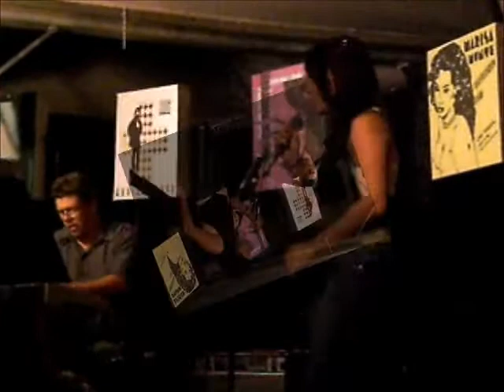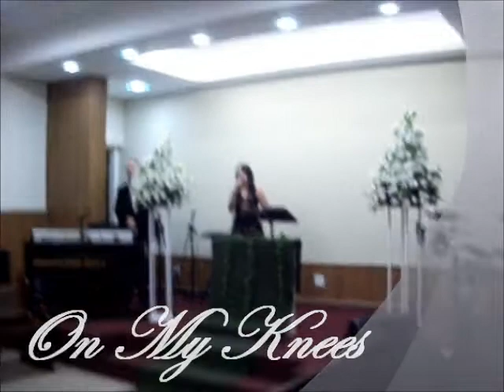Retrospectiva 2012 Sirley Rangel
Titanium, Endless Love, Don`t Know Why, The Look Of Love, This Masquerade, Isn`t She Lovely, Hero, On My Knees, As cores do Vento, As cores do Amor, I Have Nothing, Make It Happen, Velha Infância, Ainda Lembro,  When I Fall in Love, Open Arms...

Dentre tantas outras músicas e momentos...
Apenas algumas lembranças de 2012!!
Feliz Ano Novo!!!
Beijossss